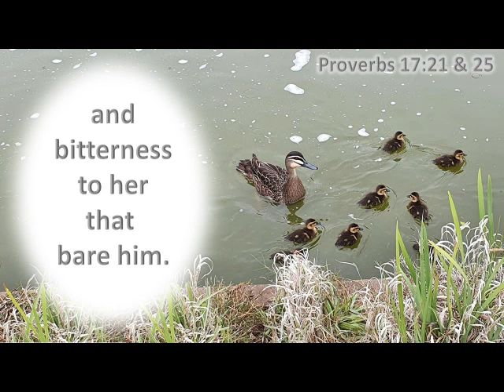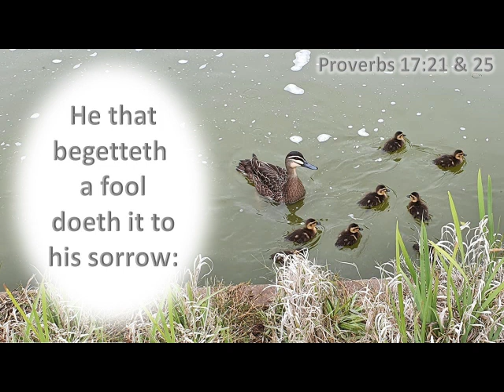Proverbs 17:21 & 25 he that begetteth a fool, KJV singalong w lyrics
"He that begetteth a fool doeth it to his sorrow: and the father of a fool hath no joy. A foolish son is a grief to  his father, and bitterness to her that bare him."
An original tune composed and sung in trio harmony by Karen Silvernail, setting KJV Proverbs 17:21&25 to music as a memory aid. (chapter & verse incorporated into song)
photo by Cat Sharpe

I have compiled a songbook of all of the verses of Proverbs chapters 1 – 15. Volume 2 will come out once all of chapters 16-31 are recorded. (In the meantime, the sheet music will be available on each individual one.)

I invite you to explore the resources I have made available!

Find more of my songs on YouTube: Sing the Sword of the Spirit-Bible Songs by Karen Silvernail